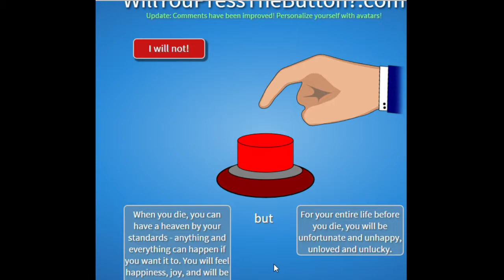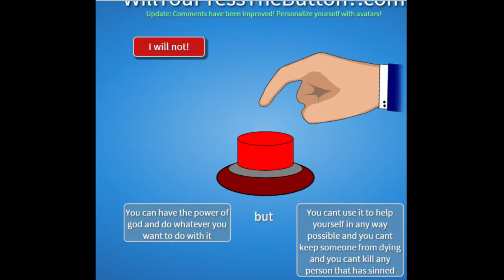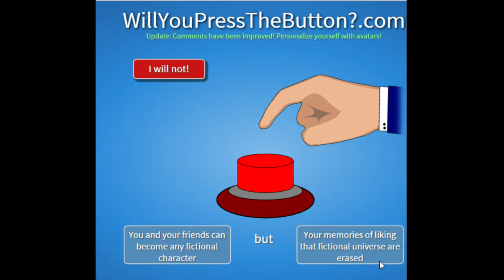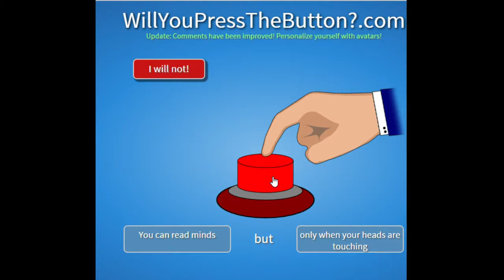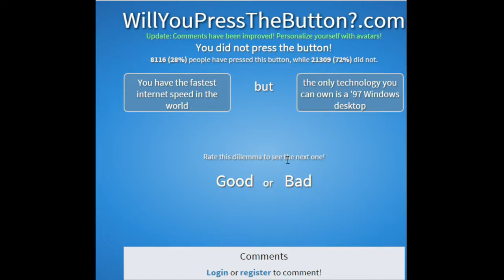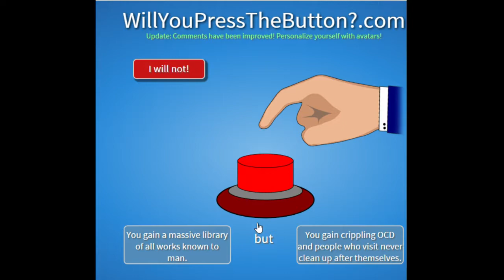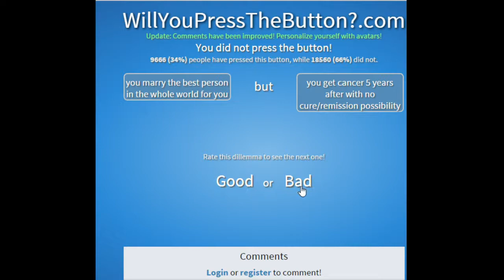Pancake plays "Will you press the button?"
In this video we play "Will you press the button?"
The game is simple. There is a button. It will always give you one good thing and a negative consequence for it. You can choose to press it and accept the consequences or you can simply choose to ignore it.